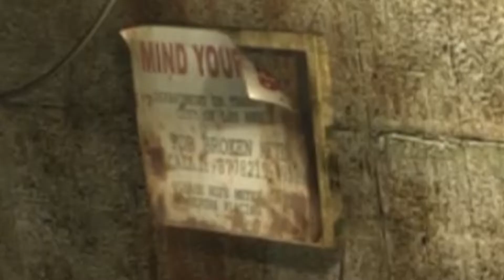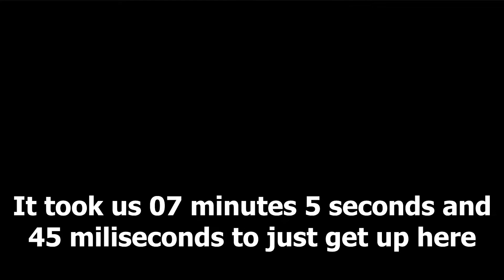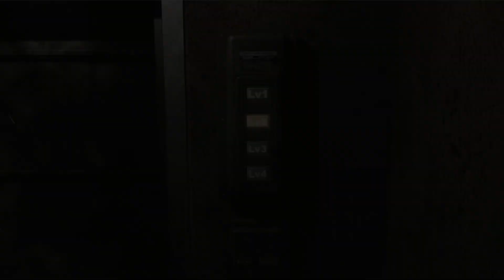We finally meet the Tyrant - [RESIDENT EVIL 0] - Part 20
This episode was a journey. There was so much. Just to give everybody an idea the 15 minutes that are here came from almost 45 minutes of footage of running around to grab items and restarting cause we got hit by the enemy at the cable car.

If you want to help us increase our quality and keep us going consider supporting us on: